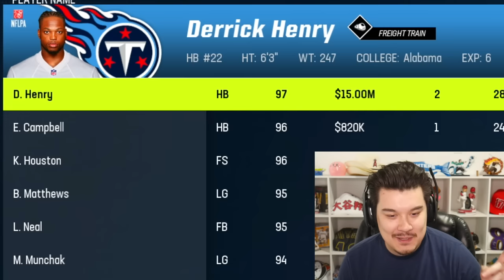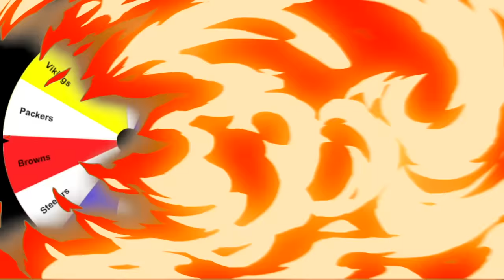NFL Imperialism but with ALL TIME TEAMS!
►Check out Underdog and use code WHEELZ and get up to $100 matched on your first deposit!!

NFL Imperialism but I am using a roster with ALL TIME NFL TEAMS!!